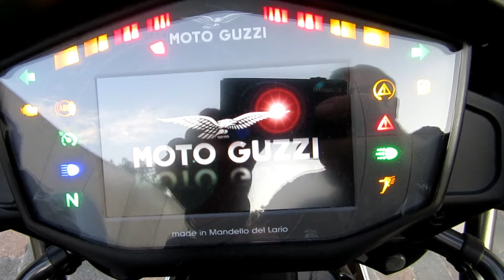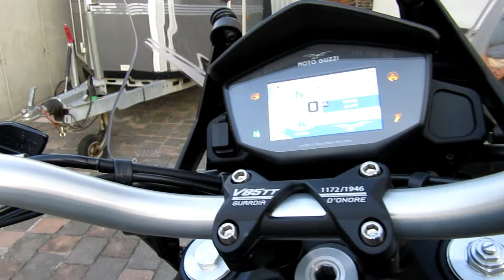Moto Guzzi V85 TT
soll ich meine Hassliebe (Nc 750x DCT 2017) tauschen gegen
il Bello  ? (Moto Guzzi V85TT)
alleine beim schreiben und vorsagen geht das Herz auf. . . .
M O T O   G U Z Z I ❤

schau'n mal was das Frühjahr so bringt 😏